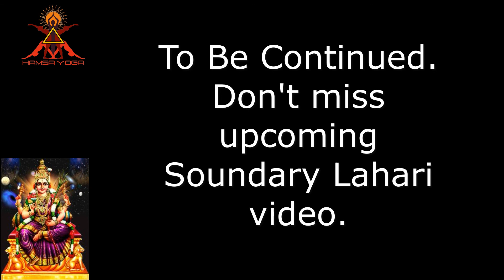Soundary Lahari | Sri Adi Sankaracharya | Devotional| Stotra | Durga Mantra 1 to 10 sathyanarayana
Soundary Lahari Sri Adi Sankarachary  Devotional Stotra
Durga Mantra 1 to 10

Singer By : Sathyanarayana swami

To Be Continued Don't miss upcoming Soudary Lahari Video

follow me at Sathyaswami9945

Online yoga classes is also availble in Skype and zoom
for more Inquiry/ hamsa yoga centre